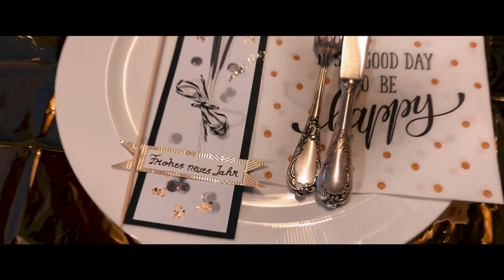Silvester 2018/19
Wir feiern mit unseren Freunden Silvester

Song: Joakim Karud - Stay Cool (VLOG MUSIC - No Copyright)